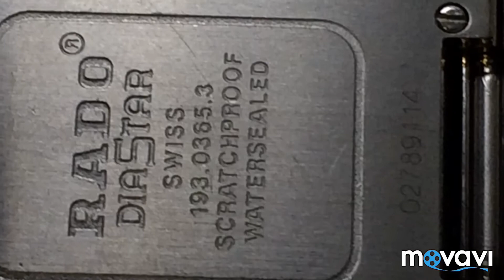Rado DiaStar Anatom 193.0385.3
часы мультифункциональные ,  водозащита 30 м. редкие